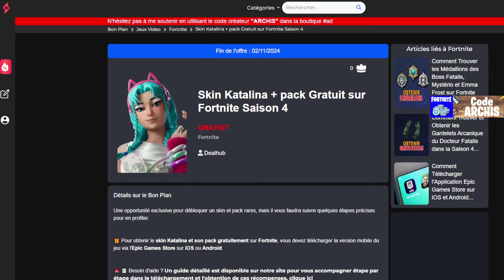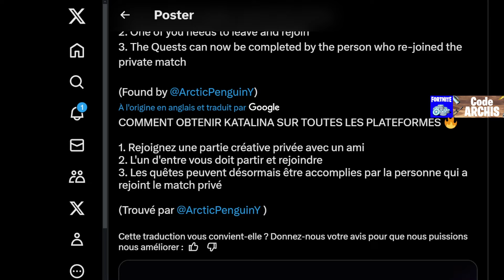Comment Avoir Skin Katalina Toutes Plateformes *Sans Mobile* sur Fortnite (Dépêcher avant Patch)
Je vous montre comment obtenir le skin Katalina gratuitement SANS MOBILE sur Toutes les Plateforme sur Fortnite Saison 4 Chapitre 5, je vous montre comment faire les quêtes. Je vous donne des astuces et des conseils pour aller vite.

Sommaire :
0:00 - Intro
0:36 - Skin katalina sans mobile
2:00 - Outro